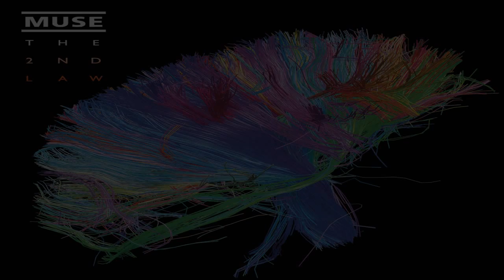Muse - Follow Me (Drum Cover)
Drumming Starts at 1:04

I chose to play the live version instead of the studio version, simply because
i like the live version better.

Here's a link to the live version i played along to:
MUSE Follow Me (Live @ Radio 1 Live Lounge 2012 | BBC 1)

It's one month and a couple days until i see Muse live for the first time in my life, it's gonna be awesome!

Mapex Horizon HX
22" x 16" Bass Drum (Mapex stock heads:)
12" x 9" Tom (Aquarian Super 2)
13" x 10" Tom (Aquarian Super 2)
16" x 16" Floor Tom (Aquarian Super 2)
14" x 5½ Snare Drum (Remo Emperor Coated)

Gibraltar Intruder Direct Drive Double Pedal

Cymbals:
8'' Meinl HCS Splash
10'' Stagg DH Splash
14'' Stagg DH Medium Hi Hat
16'' Zultan AJA Crash
16'' Stagg SH Crash
16'' Stagg SH China
21'' Sabian HH Raw Bell Dry Ride

Sticks: Vic Firth Dave Weckl Evolution (SDW2)
Microphone: Yamaha YM70S
Camera: Olympus VR-310
Editing Software: Sony Vegas Pro 9